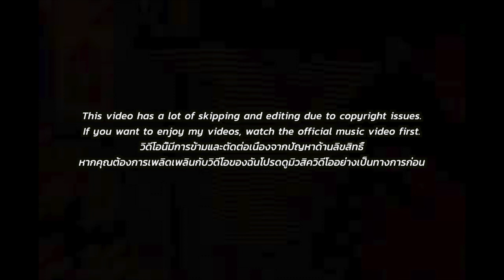[EXCLUSIVE!]🇹🇭🇰🇷🔥Korean Hiphop Junkie react to Bitchersweet Cypher EP.2 (THAI/ENG SUB)